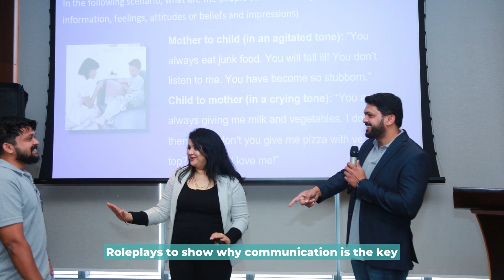Ciel & Terre - Company day in India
Here's how Ciel & Terre India ended 2022 - celebrating achievements with lots of fun, laughter, games, personal growth sessions, (and food of course!)
Walk with us through the video, witnessing our fun and candid moments.

Featuring:
» the Indian Ciel & Terreans

_____________________________MORE INFO__________________________________

______________________________CREDITS___________________________________

Copyright Ciel & Terre International 2023